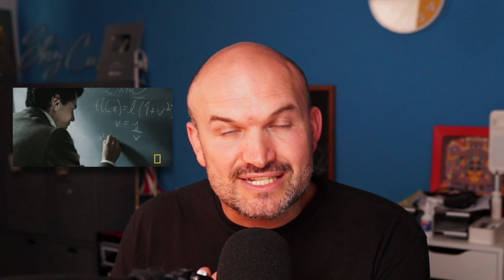What it takes to be the best math student